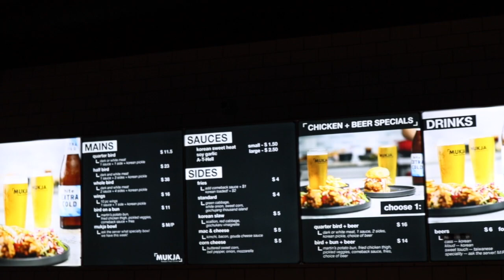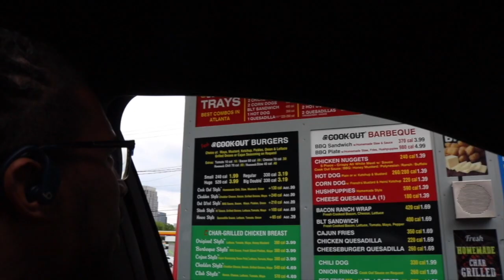Dripping Wet | Crispy Korean Fried Chicken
This was an amazing new experience and I recommend everyone to go